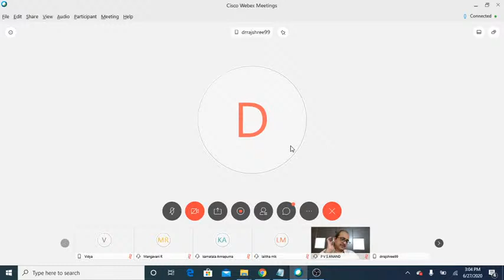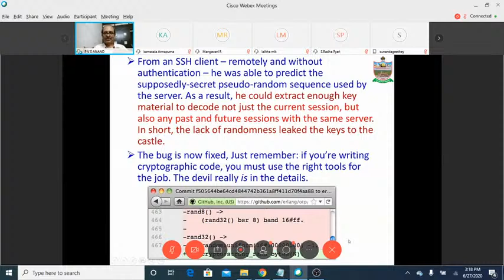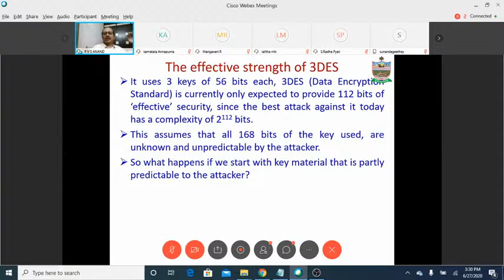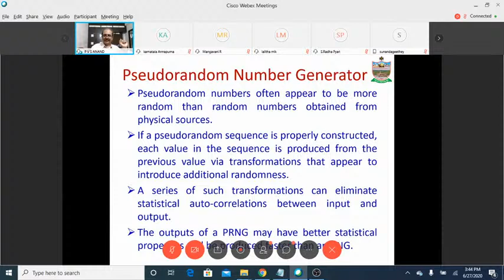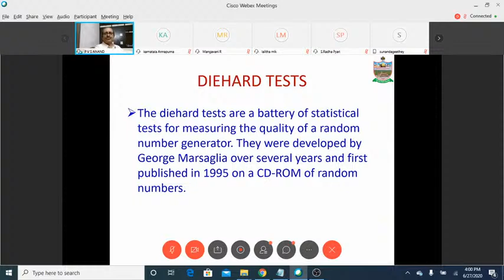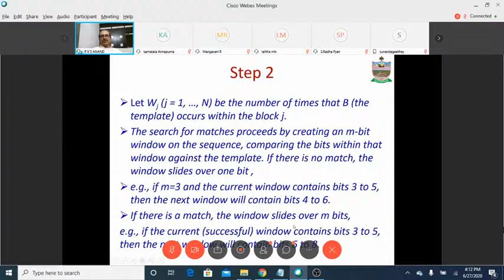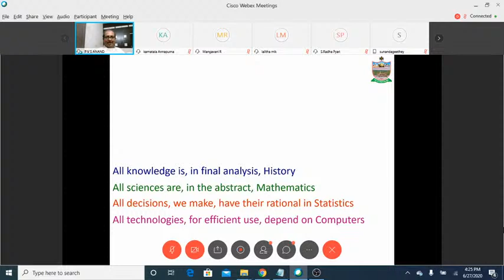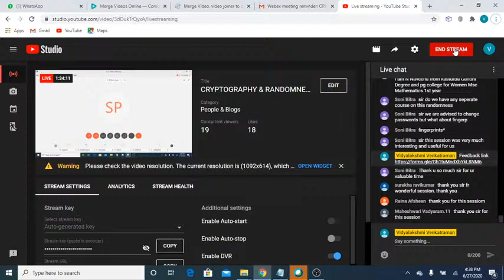CRYPTOGRAPHY & RANDOMNESS -A SECURITY PREREQUISITE